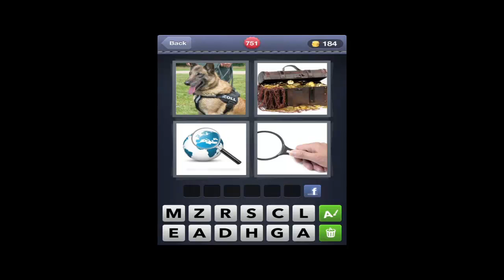What's The Word-4 Pics 1 Word level 751